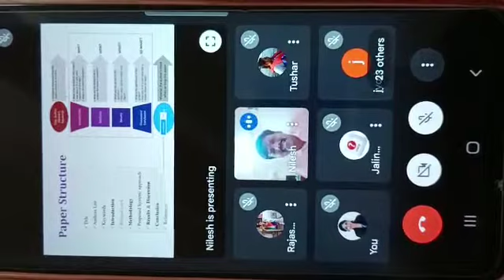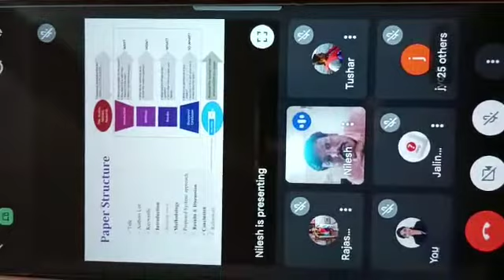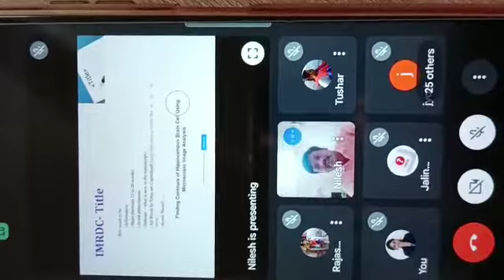Video 1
SBPCOE R & D cell under IIC conducted a webinar on Creation of e-Repository of e-Learning Sessions on I&E at SBPCOE, Indapur on 21 May 2022……!